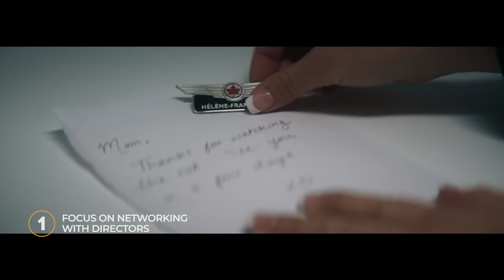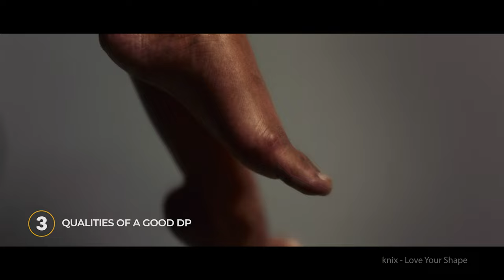Producer Kari Hollend’s Career Advice For DPs & Filmmakers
We interviewed Kari Hollend, a veteran Canadian Producer with over 20 years of experience. Kari gives some amazing insights into the industry and advice for DPs and filmmakers.

MICROPHONE we use:
Audio-Technica AT4053B Hypercardioid Condenser Microphone

Stock Footage from ArtGrid 🎬 Get 2 Months Free of Unlimited Cinematic Stock Footage:

TIMESTAMPS⏰
00:00 Intro
01:00 Focus on networking with directors
03:44 It’s going to take time
07:18 Qualities of a good DP
10:05 Keep going despite the highs & lows